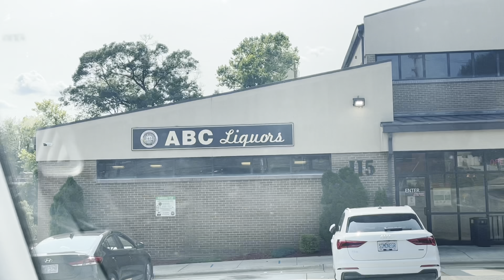Weekend Vloggy Vlog | July 4th Weekend | Drinks, Food, Fireworks